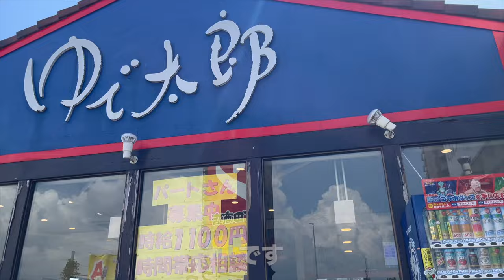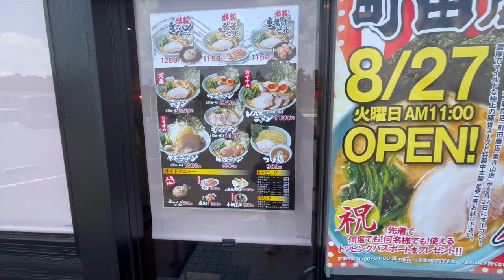【ゆで太郎】 N0.205. 期間限定 A・K・E ミニかき揚げ丼とおろしそばを食す ＃1688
お盆も終わり　AKEのかき揚げ丼と夏にピッタリのおろしそばをいただいてきました。